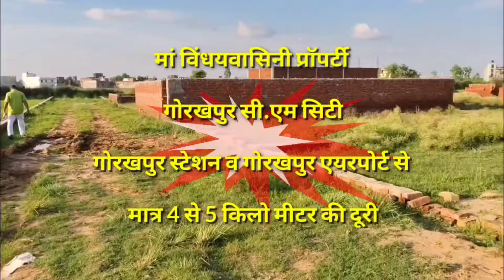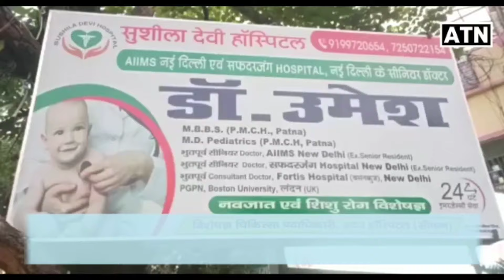सीवान के नौतन मे दंगल प्रतियोगिता,मुख्य अतिथि सुनील कुमार यादव ने किया उद्घाटन!!ATNLIVE.IN